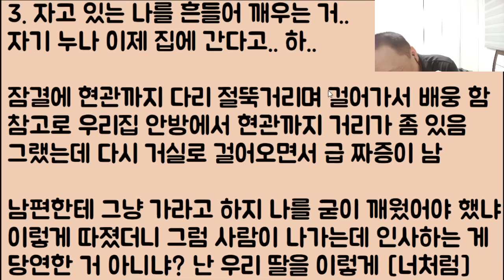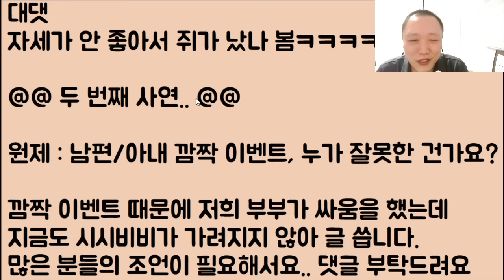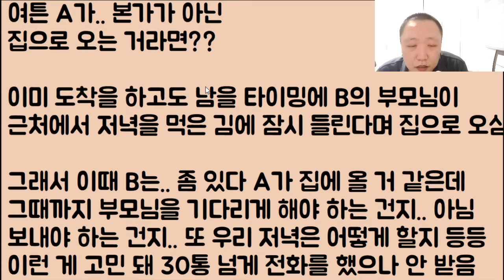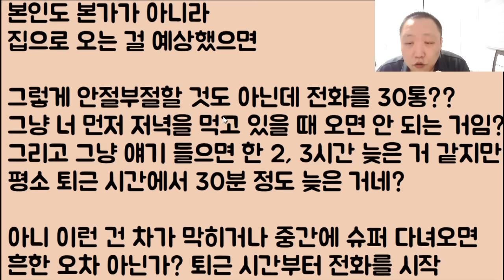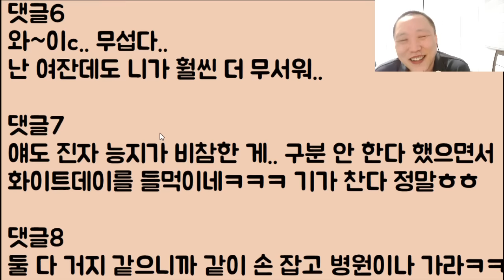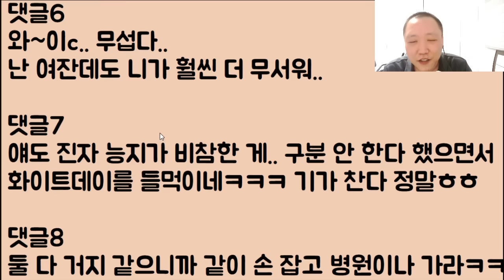[뭐?ㅋㅋㅋ] 자기 누나 이제 집에 간다고 제왕절개 백일 차 산모인 저에게 현관까지 배웅을 하라는 남편!! 여러분 이거.. 이혼 사유 되나요!?